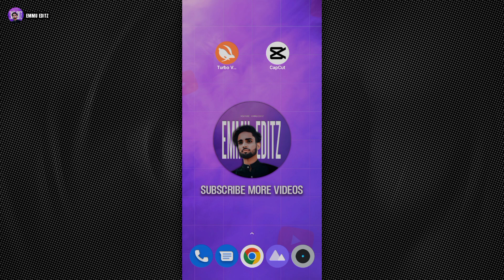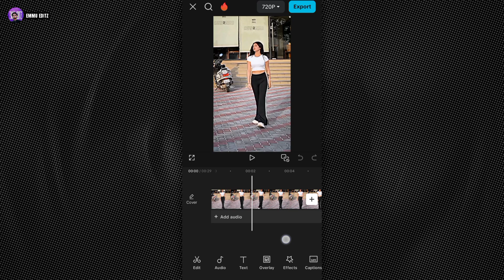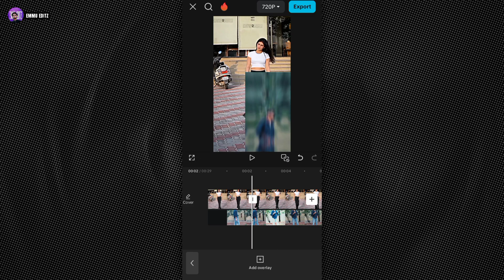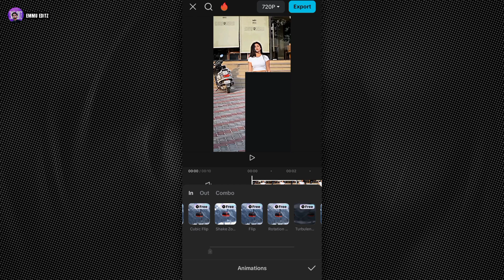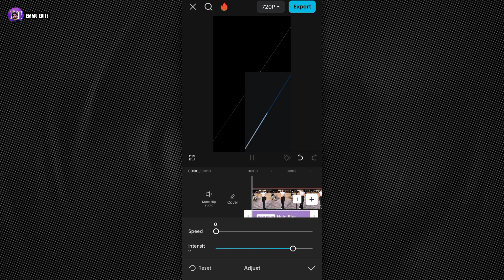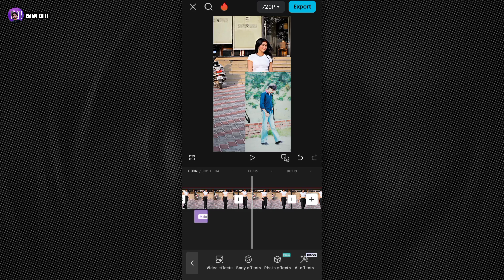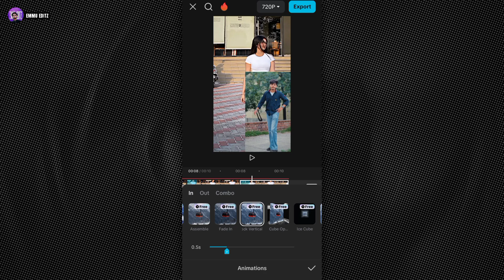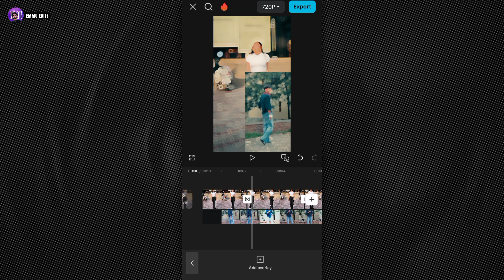Instagram New Trending Capcut Video Editing | Capcut Trending Reel Video Editing | Trending Reels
Hlo dosto aaj ki video me instagram trending reels video editing kaise kare sikhne wale hai to video ko last tak dekhna.

vn new code
video editing
capcut template
capcut editing
capcut template
video editing
emmu editz
vn video editor
capcut template

▶ Important Notice 📢